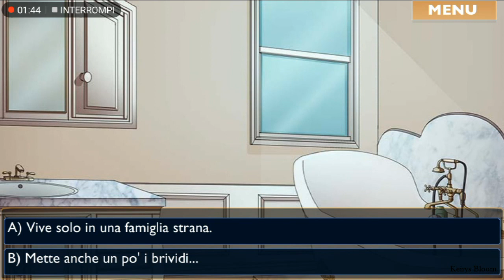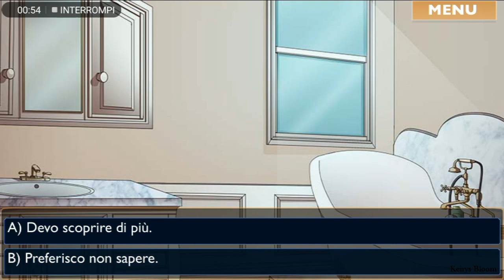My Vampire Love ►– capitolo 1 (PARTE 3) [Gameplay ITA]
◊ SOCIAL NETWORK ◊
► Origin ID: KriziaBloom